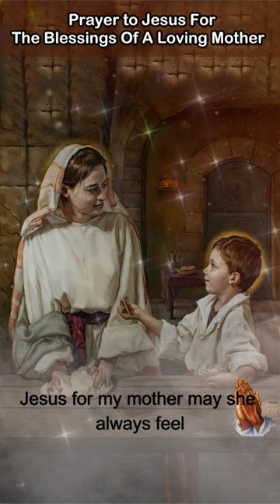Prayer to Jesus for the Blessings of a Loving Mother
Are you grateful for the gift of a loving mother? Do you want to express your thanksgiving to Jesus for the blessings of her presence, care, and love in your life? Then join us in this heartfelt prayer to Jesus, the Son of Mary, for the grace of a loving mother.

In this prayer, we ask Jesus to bless our mothers with health, joy, and peace, and to reward them for their sacrifices and devotion. We also ask Jesus to help us honor and cherish our mothers, and to forgive us for any shortcomings or hurts we have caused them.

May this prayer inspire you to deepen your gratitude for the gift of motherhood, and to entrust your own mother and all mothers to the loving providence of God. May Jesus, who honoured his own mother and entrusted her to his beloved disciple, guide you and bless you always. Amen.